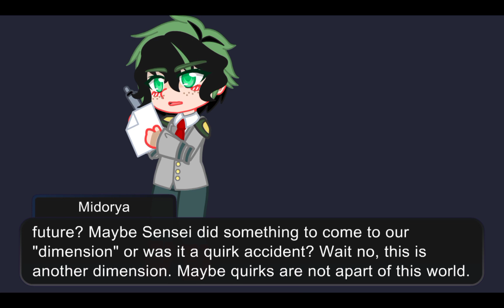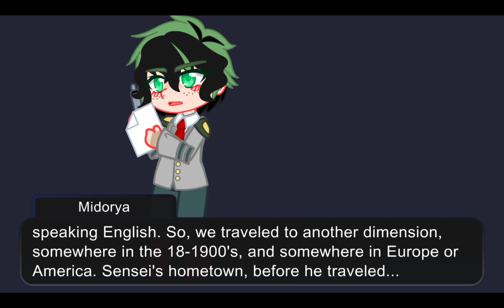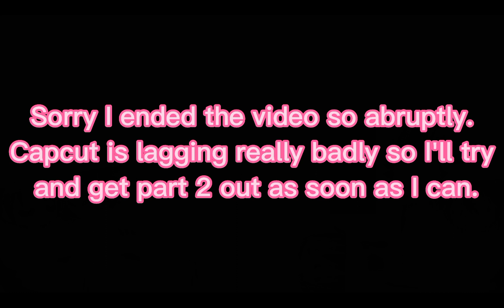MHA meets Afton Family •|REPOST!|• -READ DESC- •||Shouta Afton AU||• discontinued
The translations are not exact so please don't criticize me.